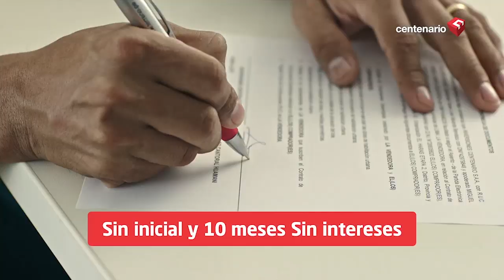Casación de Keiko | HugoGuerra: “KeikoFujimori está secuestrada jurídicamente”